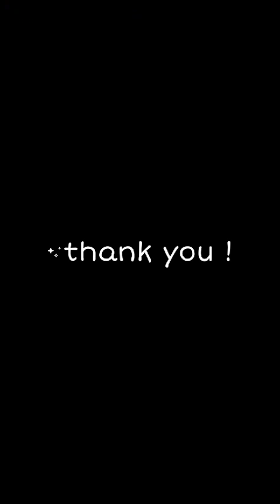India gate//Independence day//vlog